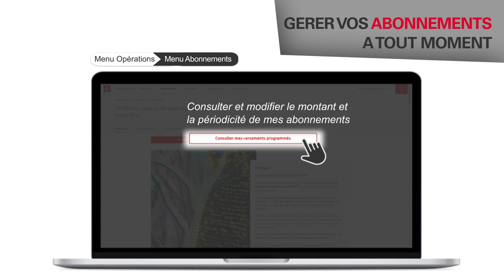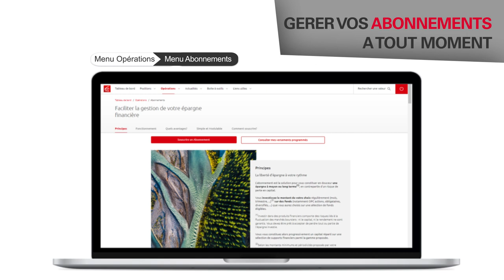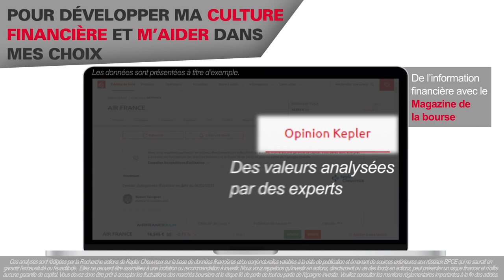Les services bourse pour nos clients Caisse d'Epargne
Au cœur de l'espace de banque en ligne du client, les services bourse lui permettent de gérer simplement et à tout moment son Plan d'Epargne en Actions et ses comptes titres.